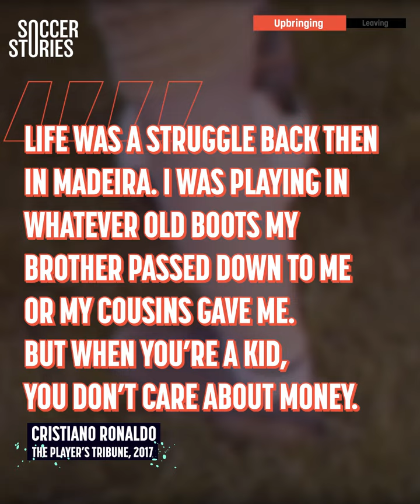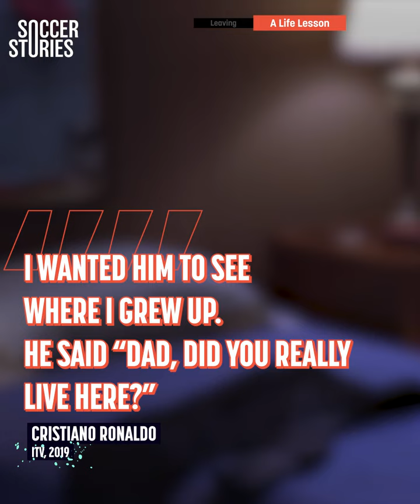Why Did Cristiano Ronaldo Bring His Son To An impoverished Area Of Lisbon?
Cristiano Jr has lived a life of luxury thanks to the success of his father. But CR7 Sr came from humble beginnings. While on holiday in his native Portugal, the Manchester United star wanted to teach his son a valuable life lesson. Join us as we discuss why CR7 brought his son to an impoverished neighborhood of Lisbon.